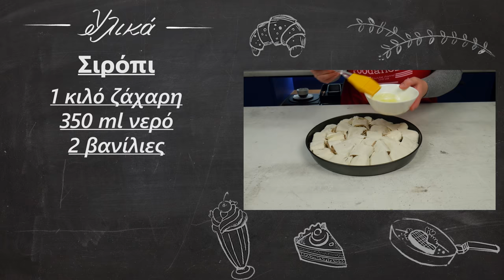Ο πιο απλός μπακλαβάς που θα δοκιμάσετε | Foodaholics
Ο πιο απλός μπακλαβάς που θα δοκιμάσετε | O pio aplos mpaklavas pou ua dokimasete | Foodaholics

Συστατικά:

 500 γρ φύλλα κρούστας
 350 γρ ξηρούς καρπούς (καρύδια
 αμύγδαλα
 φυστίκια)
 2 φρυγανιές
 100 γρ βούτυρο
 50 ml σπορέλαιο
 1 κουταλάκι κανέλα
 ½ κουταλάκι γαρίφαλο
 Σιρόπι
 1 κιλό ζάχαρη
 350 ml νερό
 2 βανίλιες
 Χυμό από ½ λεμόνι
 1 φέτα λεμόνι

  500 g of crust phyllo
  350 g nuts (walnuts)
  almonds
  peanuts)
  2 breadcrumbs
  100 g of butter
  50 ml of seed oil
  1 teaspoon of cinnamon
  ½ teaspoon of carnation
  Syrup
  1 kg of sugar
  350 ml of water
  Two vanillas
  Juice of ½ lemon
  1 slice of lemon